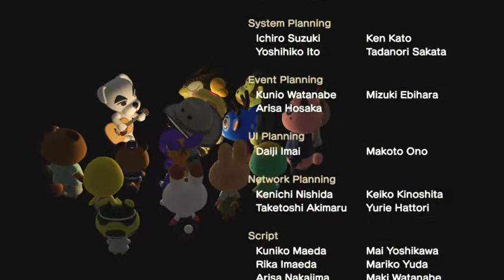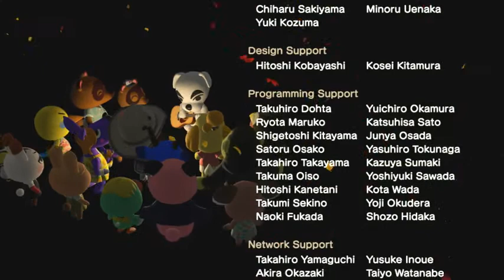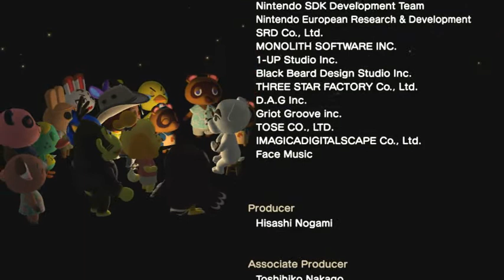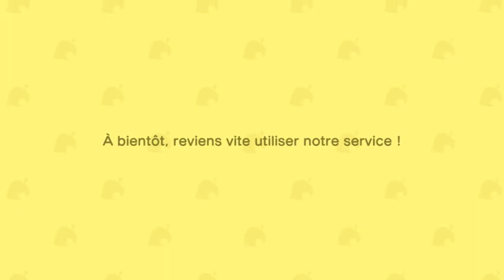animal crossing new horizon enfin les 3 etoile + keke